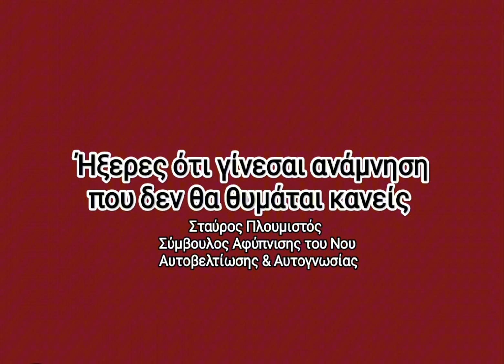ΓΙΝΟΜΑΣΤΕ ΑΝΑΜΝΗΣΗ ΠΟΥ ΔΕΝ ΘΥΜΑΤΑΙ ΚΑΝΕΙΣ